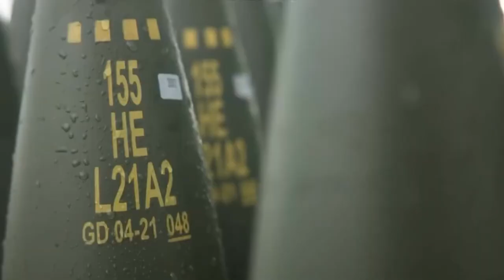Tripulação Ucraniana termina treinamento no canhão autopropulsado AS90 155mm.